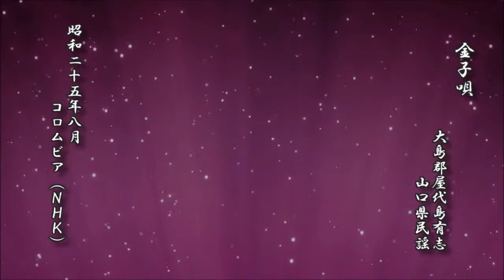金子唄 大島郡屋代島有志 山口県民謡【民謡 レコード】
金子唄
　　　　　　大島郡屋代島有志
　　　　　　　　　山口県民謡